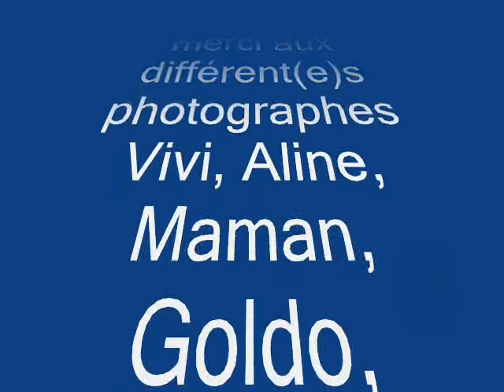Retrospective 4 ans